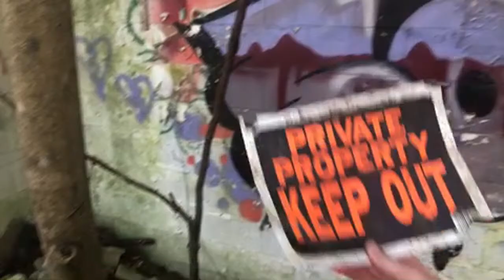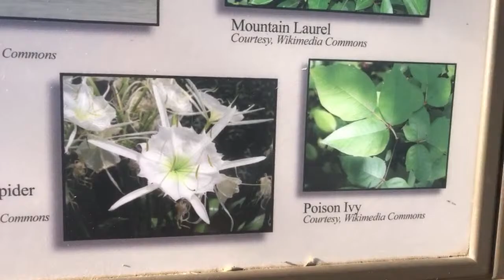🔴Cleaning Up Litter From My River! Come Walk a Trail with Me!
I went walking down my river and cleaned up some trash. Ahh Yeah!!